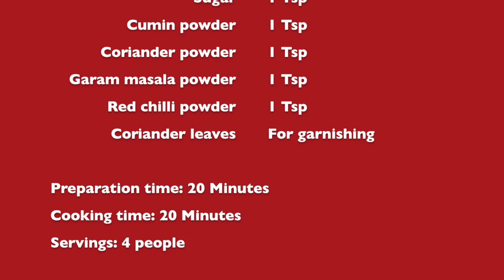Black eyed peas masala/Karamani masala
Black eyed peas are very healthy and adds protein and fibers to the dish.This is a very simple and quick dish which can be served with both roti and rice.

Ingredients:
Black eyed peas- 1 cup

Directions:

1. Soak 1 cup black eyed peas(Vella karamani) overnight.Pressure cook the soaked peas for upto 4 whistles. Keep it aside.

2. Heat 2 tbsp oil. Add 1 bay leaf, 1 cinnamon stick and 1 tsp fennel seeds. Saute for a minute.

3. Add and saute onion (1 big) until translucent.Then add 2 green chillies, 1 tsp ginger garlic paste and saute for a minute.

4. Add  2 tomatoes and cook until soft. Add 1 tsp turmeric powder, 3/4 tsp salt and 1 tsp sugar and cook for a minute.

5. Then add 1 tsp jeera powder, 1 tsp coriander powder, 1 tsp garam masala powder and 1/2 tsp red chilli powder. Add 1/2 cup water and cook  until oil separates or until the raw smell of the masala powders go away.

6. Grind 1/4 cup cooked black eyed peas into a paste.Add the ground paste and cook for 2 minutes.

7. Add the cooked balck eyed peas and cook for another 3-5 minutes. Garnish with coriander leaves and serve.

Black eyed peas masala is ready!!